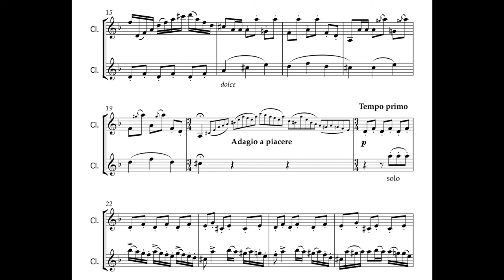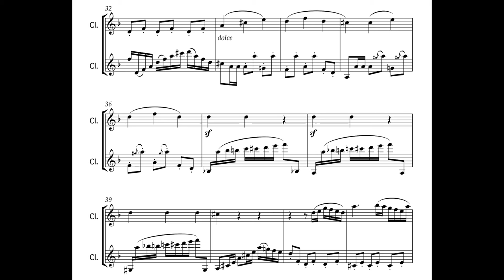FANDANGO di Vincenzo Gambaro - Corrado Giuffredi & Ivàn Villar Sanz, clarinets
FANDANGO per 2 clarinetti di Vincenzo Gambaro (Edited by Xie Kunqi)
Corrado Giuffredi & Ivàn Villar Sanz, clarinets